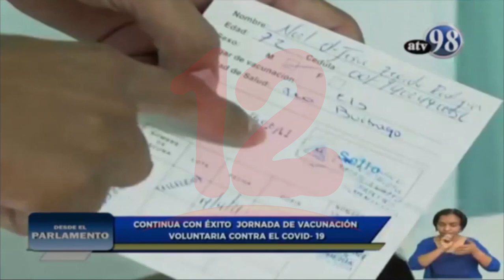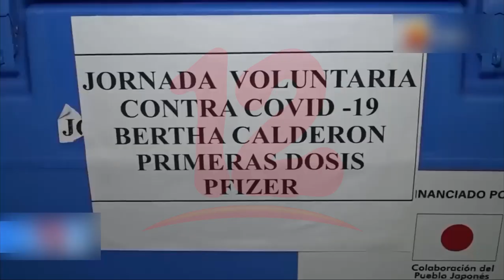Managua y Costa Caribe Sur aplicaran vacunas anticovid a embarazadas, puérperas y lactantes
Noticias12Nicaragua Managua y Costa Caribe Norte aplicarán primeras y segundas dosis de vacunas anticovid este viernes. Además continúa la jornada de inmunización para embarazadas, puérperas y lactantes